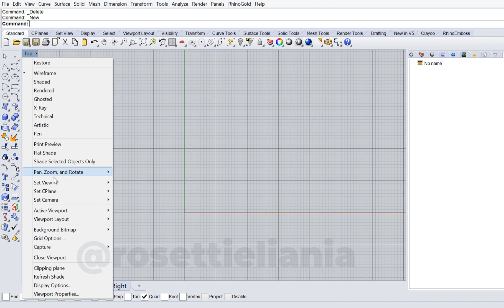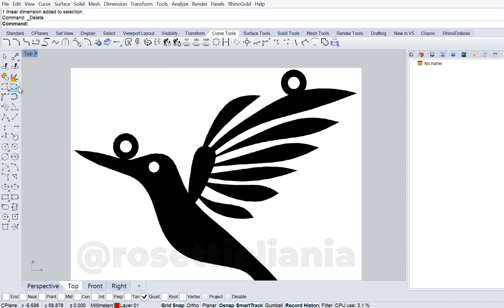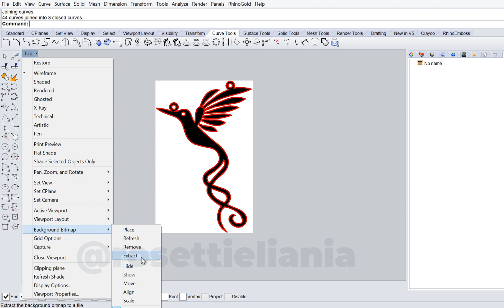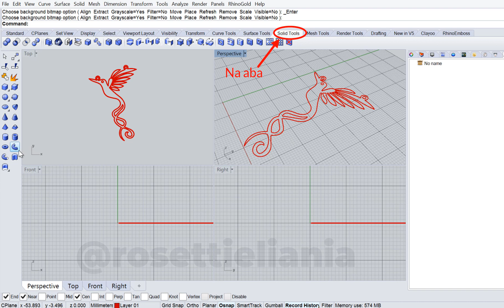COMO UTILIZAR UMA IMAGEM PARA DESENHAR NO RHINOCEROS | RHINOCEROS PARA INCIANTES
Neste vídeo você aprenderá a inserir um desenho qualquer como referência para uma modelagem. Utilizando ferramentas de desenho, modelagem e transformação.